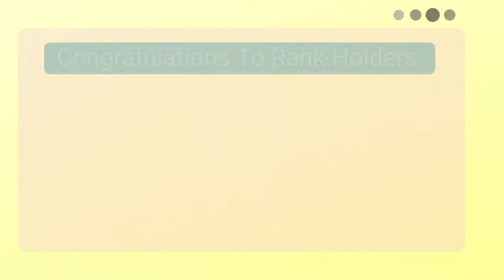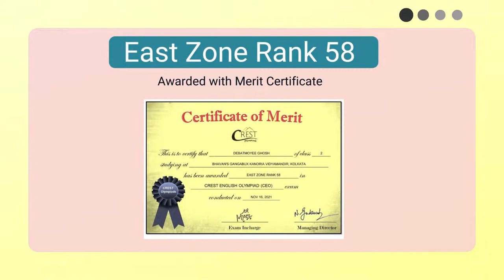Bhavan's Gangabux Kanoria Vidyamandir, Kolkata | Olympiad Result 2021 | CREST Olympiads